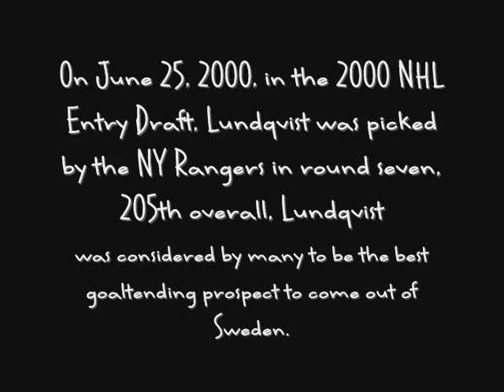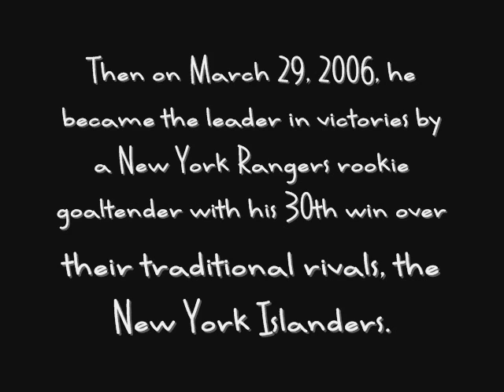Player Bio's: Henrik Lundqvist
This is a video about Henrik Lundqvist. Good Luck with the 2007 Vezina Trophy, Henrik!